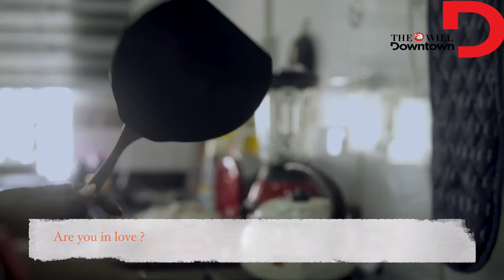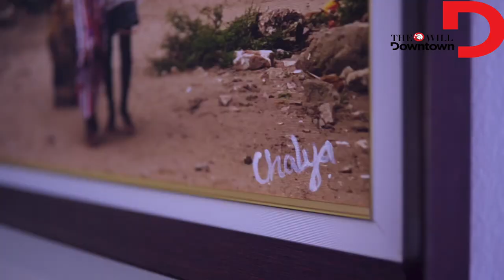Downtime with Ms Chalya Shagaya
Watch as Ms Chalya Shagaya answer quick questions about her life on the back-stage in this exclusive interview with Downtown Editor @latashalagos

THEWILL Downtown magazine’s first edition features the notoriously private and talented @Chalya in an exclusive conversation with @latashalagos and @inchisomwetrust on LOVE, LOSS & Living Her Best Life Today.

A highborn woman of noble heritage, fiercer than is expected of 'a lady', as expressive as a portrait, experiencing this thing called life and with the battle scars to prove it.

Cc:
Videography
Esky_Visuals